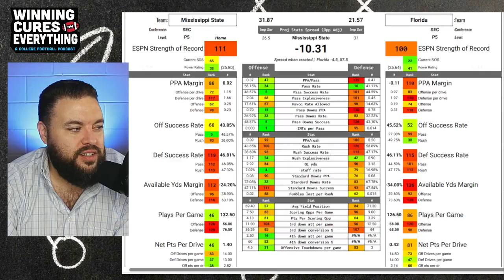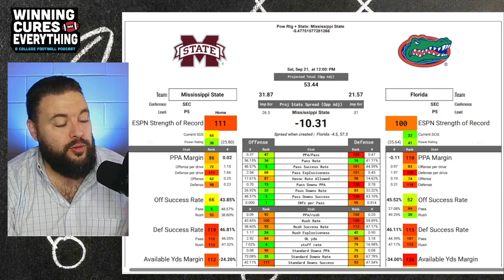Florida vs Mississippi State Picks & Prediction Against the Spread 2024 College Football Analysis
Florida vs Mississippi State Picks Against the Spread 2024 Predictions

Gary gives a quick preview, analysis, score prediction based on advanced stats and data & his pick (lean) against the spread (ATS) for the 2024 College Football Week 4 matchup featuring Mississippi State vs Florida!